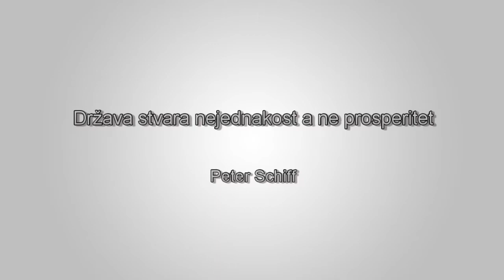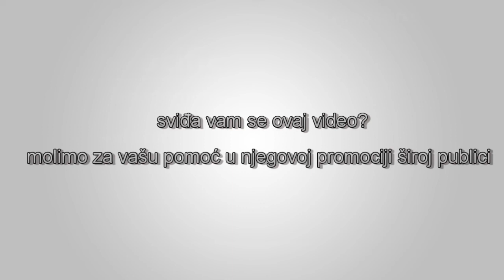Peter Schiff - Država stvara nejednakost a ne prosperitet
Peter Schiff:
Što se tiče nejednakosti, čujte, uvijek će postojati nejednakost. Čak i u socijalizmu postoji nejednakost. Imate nekoliko ljudi koji su bogati, a svi ostali su siromašni. A ljudi koji su bogati su ljudi koji su u vlasti, i oni imaju veze i imaju moć, jer poznaju prave ljude.